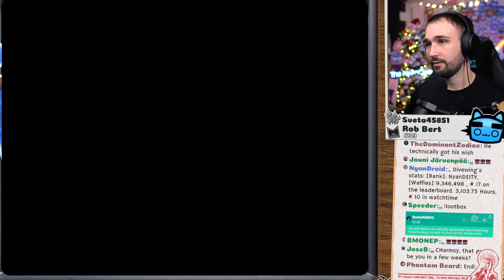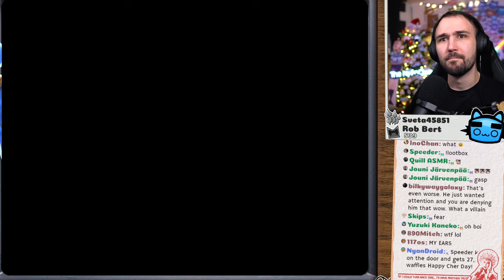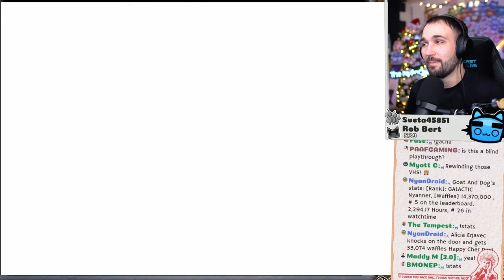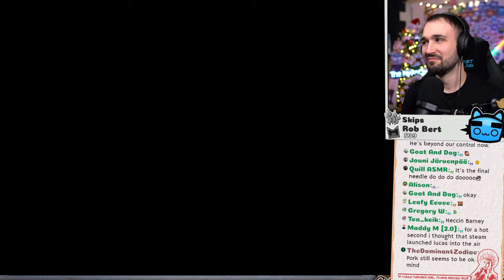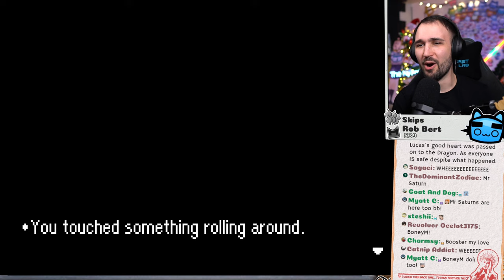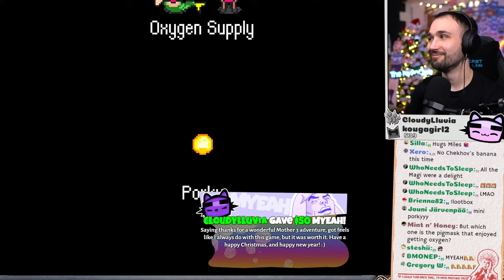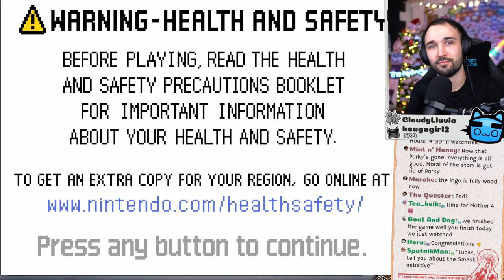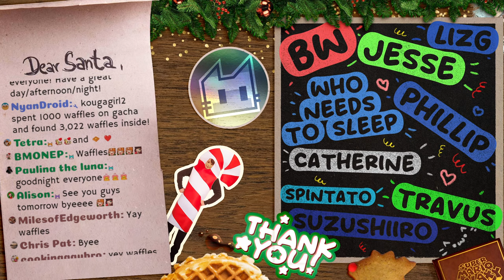ENDING (CRYING OK) | MOTHER 3 | PORKYS TOWER OF TERROR | 14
It's our first live playthrough / lets play of Mother 3 sometimes referred to as Earthbound 2! Come hang out with us as we play through this cult classic based on the original Super Smash Bros Character Lucas!

Mother 3, also unofficially called EarthBound 2 is a 2006 role-playing video game in the Mother series, developed by Brownie Brown and HAL Laboratory, and published by Nintendo for the Game Boy Advance. The game, which is the final entry in the series, was directed by Nobuyuki Inoue, written by series creator Shigesato Itoi, and scored by composer Shogo Sakai. The story follows Lucas, a young boy with psychic abilities, and a party of characters as they attempt to prevent a mysterious invading army from corrupting and destroying the world.

⭐Livestream Schedule!⭐
「 SUN - THURS at 12:15PM and 2:30PM PST」

Special Amounts:
$6.66 - AHHHHH

⭐ Chat Rules⭐
1. Be respectful and welcoming to each other.

2. No story spoilers.

3. No backseat gaming / repeated advice.

4. No Spam / Repeat messages

5. No Self Promotion in Chat

6. No discussing bans / moderation in Chat. If you have a complaint please DM The NyanCave, or Waffle ModMail in Discord.

1. Every stream we give away digital points called Waffles to anyone who chats in our Live Chat.

2. Everyone receives 1000 waffles every 10 minutes that they chat. (Must send at least 1 message)

3. Waffles used for betting and game commands like: ___

3. During the last Saturday stream of each month use waffles to enter a raffle for cool prizes FOR FREE!

4. Each month we will reset all waffles to zero and host a new contest!

PepeHands? KEKW? What are these? BTTV Extension! - (PC Only)
😺 Links! 😺

The NyanCave
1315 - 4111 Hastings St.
Burnaby, BC
V5C6T7
Canada